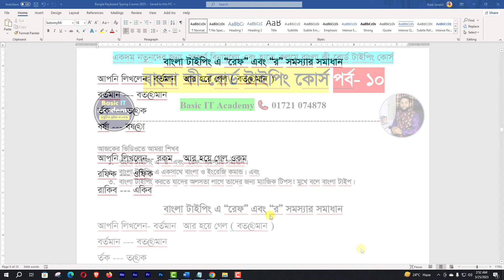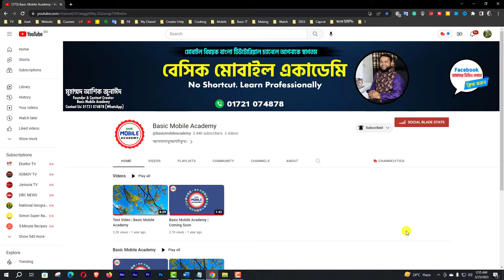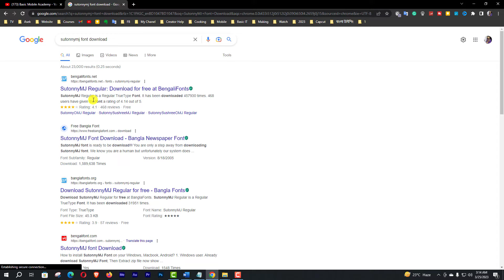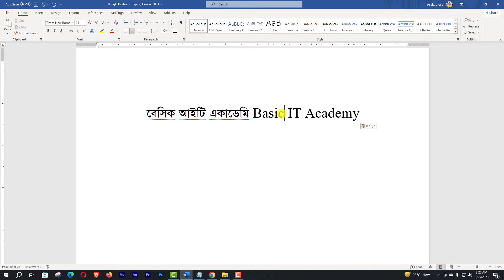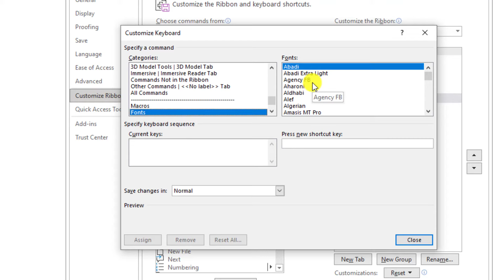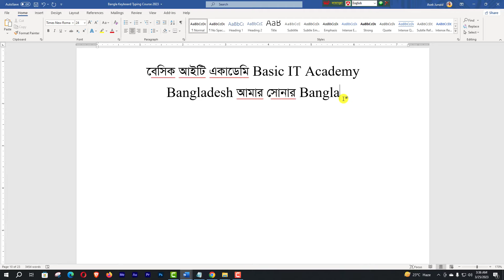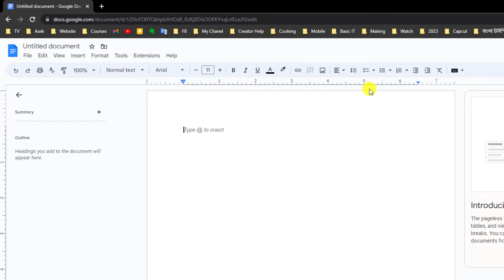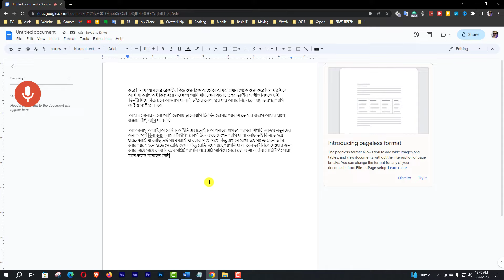বাংলা টাইপিং শিখুন | Bangla Typing Tutorial for Beginners Part-10 | Keyboard Typing Tips & Tricks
This video I will show Most Useful Tips & Tricks Every Keyboard User Must Know
বাংলা টাইপিং শিখুন | Bangla Typing Tutorial for Beginners Part-10 | Keyboard Typing Secret tips & tricks

🔰 Asek Junaid (আশিক জুনাঈদ)
Founder & CEO